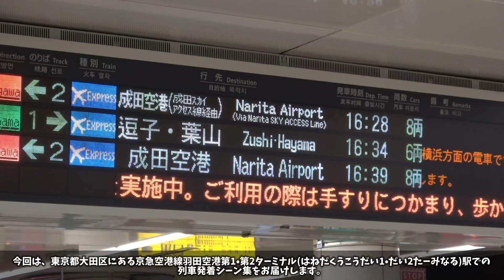【京急空港線】羽田空港第1･第2ターミナル駅列車発着シーン集[京急空港線,京急線,京急]（2022.8.7）